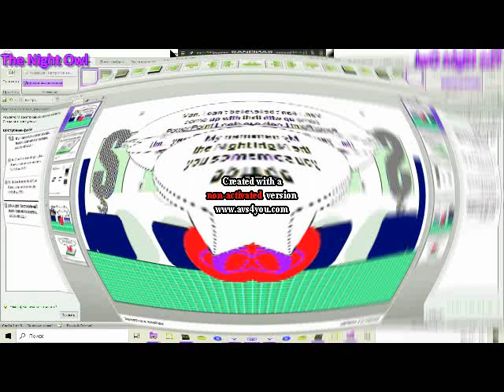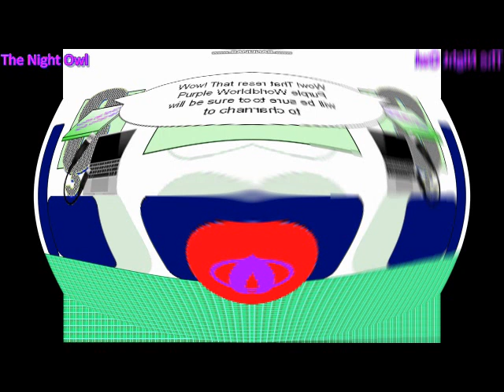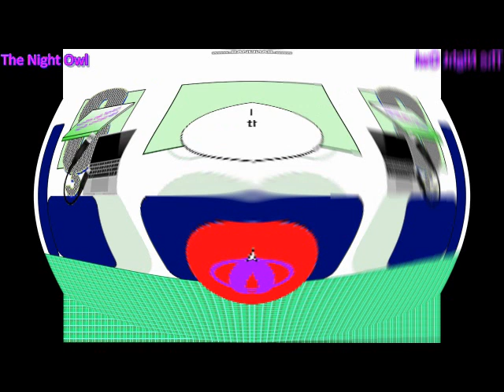PowerPoint Logic Gum 2021 Commercial in G Major 17